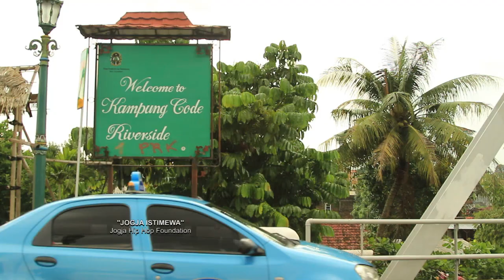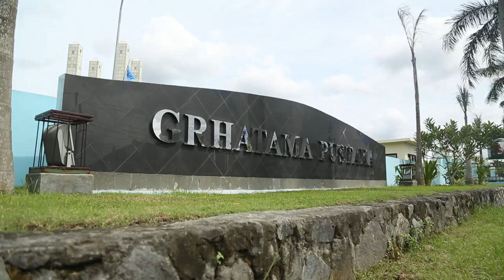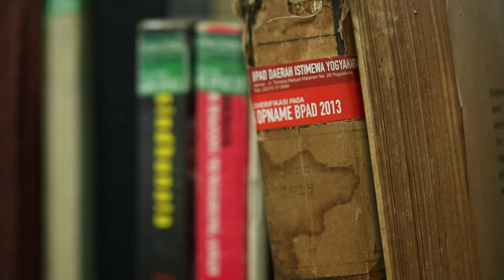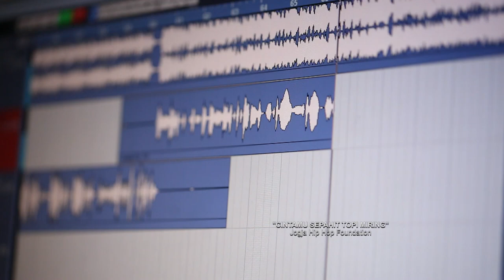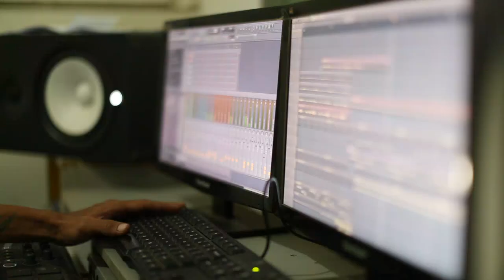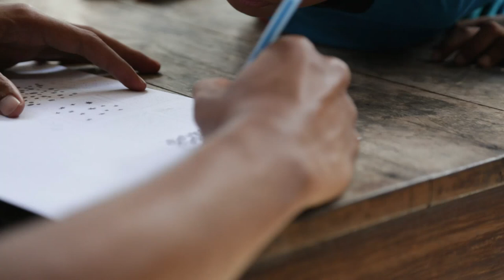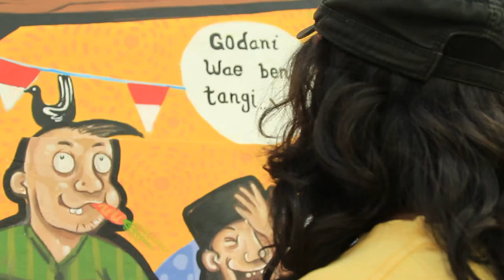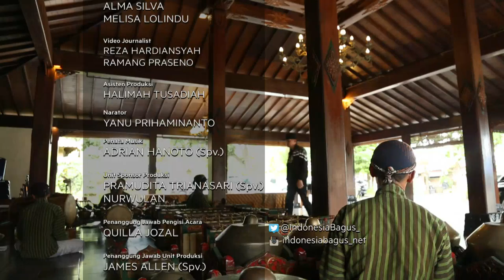Keliling Kota Seniman Yogyakarta Bersama Rapper - Indonesia Bagus